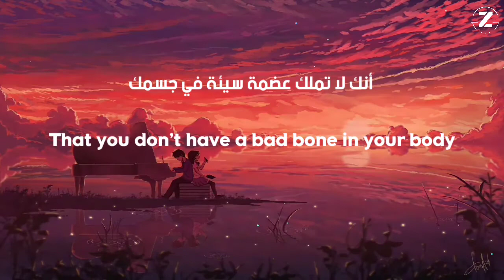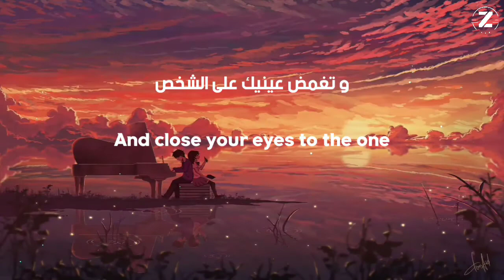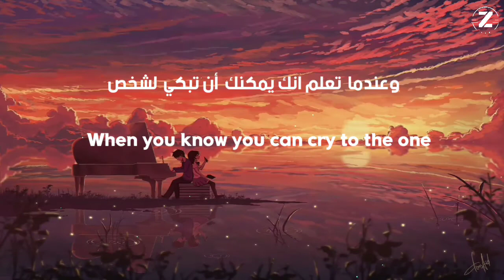MARSHMELLO FT HALSEY ~Be kind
🎤 LYRICS  Be kind

Tell me why you gotta be so out of your mind, yeah

Ah

I know you're built to love, but broken now, so just try, yeah

Ah

Ah،
Ah
Ah

♪So, chill with some lovely songs and tell me about your feelings in the comment